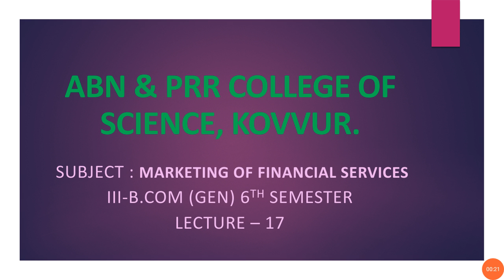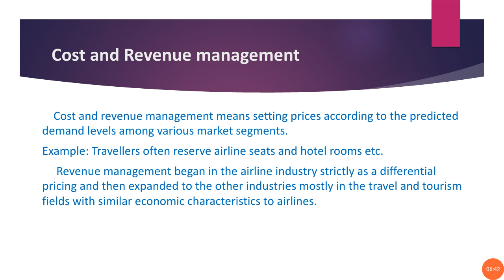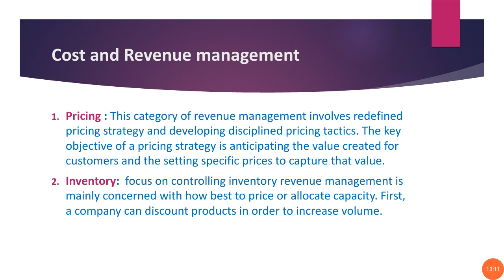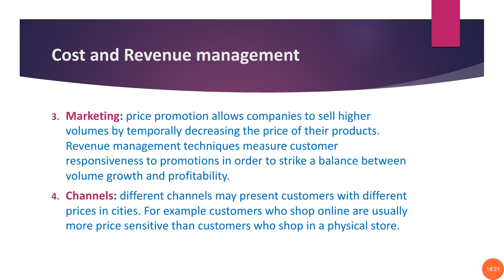6#MARKETING OF FINANCIAL SERVICES#FINAL B Com GENERAL #17